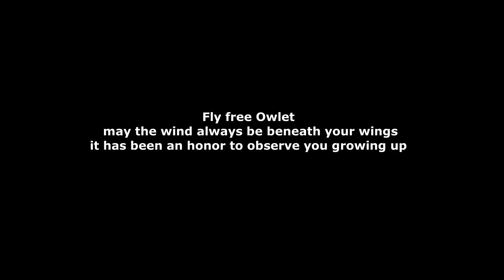Wolf Bay Osprey Cam Owlet fledges 10:25pm 4-16-2018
tonight Owlet went up to the high perch at 754pm. Owlet came back to the nest at 9:45pm but went back up to the high perch again at 9:50pm. Owlet came back to nest at 10:00pm but then returned back to the high perch at 10:05pm. Female came to the nest with a small prey item at 10:20pm she noticed Owlet up on the high perch and flew up there to join Owlet. At 10:23pm Female flew from high perch to the far perch. Owlet flew down to the nest from high perch at 10:24pm. Female was still on the far perch at 10:25pm Owlet attempted to join Female on the far perch and because it was small ended up knocking into Female and they both went over the side -- Owlet has fully developed feathers and more then likely glided down to the ground. On the ground will walk around a bit and instincts will kick in and Owlet will look for something to get up higher off the ground lots of trees and bushes near nest site -- Parents will continue to feed and protect Owlet for a few a while

This project is a partnership of the Nature Conservancy and the City of Orange Beach to raise awareness of natural habitats along the Gulf of Mexico.

camera courtesy of Orange Beach AL Community and The Nature Conservancy